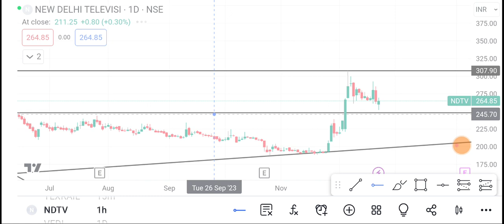22 December 🔴 Ndtv Share | Ndtv Share latest news | Ndtv Share news today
1-) NDTV Share
2-) NDTV share news today
3-) NDTV share latest news
4-) NDTV share price
5-) NDTV share analysis
6-) NDTV share price today